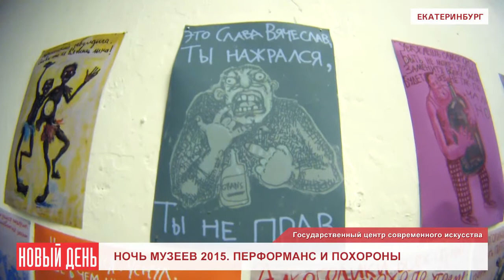Ночь музеев 2015. Перформанс и похороны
В "Ночь музеев 2015", несмотря на неважную погоду, вечером в субботу побывало немало посетителей. Большой популярностью пользовались те площадки, где были заявлены – акции, перфомансы и другие затеи.
В Центре современного искусства отметили выставкой работ Букашкина и музыкальным действом в сквере рядом с музеем.  Главная идея проекта – создать атмосферу «букашинства» – перфоманс, фотография, стихи, музыка, все в одном флаконе.
Дуэт молодой музыкальной эклектики Екатеринбурга и олд-скульного челябинского сумасбродства удался на славу – завороженные зрители беседовали с музыкантами, веселились, а пританцовывали практически все – еще на подходе к площадке.
В помещении же самого музея проходила выставка, посвященная творчеству Евгения Малахина, известного в народе как старик Букашкин.
Довольно неожиданным участником этой «Ночи музеев» стал похоронный дом «Вознесение». Участникам "Ночи музеев 2015"  продемонстрировали экспозицию, посвященную памяти дома Романовых и Великой Отечественной войне, показали Георгиевский зал и постарались привлечь посетителей экскурсии к культуре погребения.